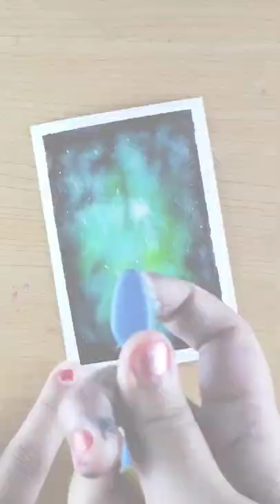how to draw galaxy 🌌